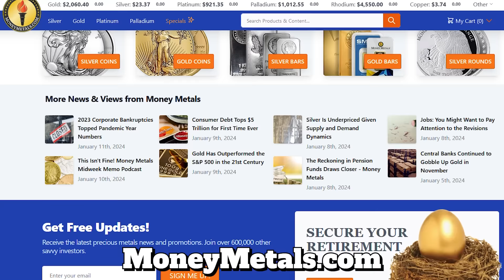Neocon War Machine is Driving Global Economy To Disaster: Martin Armstrong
Renowned economic forecaster Martin Armstrong believes that the global economy hinges on the outcome of wars being waged and the inevitable expansion of global conflict to feed the neocons and the military industrial complex. Martin explains the reasoning behind the geopolitical transition currently facing the world and why precious metals and commodities could provide investors with a shelter from the storm.

Receive a $10 credit during checkout.

00:00 Introduction
01:11 Everything Hinges on Outcome of War
10:19 What Drives the Neocons to War?
23:14 Could a Gold Standard Fix Our Problems?
32:03 How to Protect Your Wealth
41:52 Opportunity in Commodities
46:30 Central Bank Digital Currencies